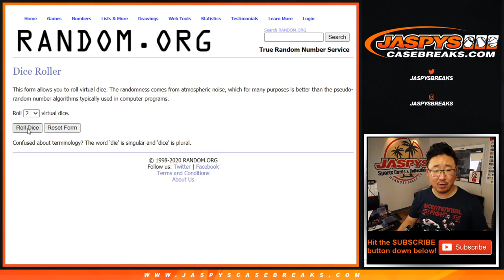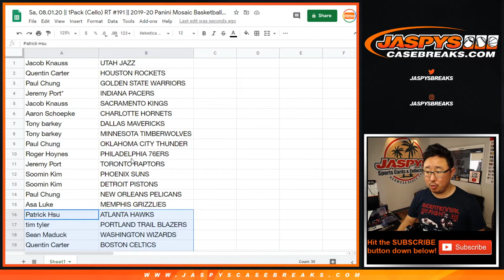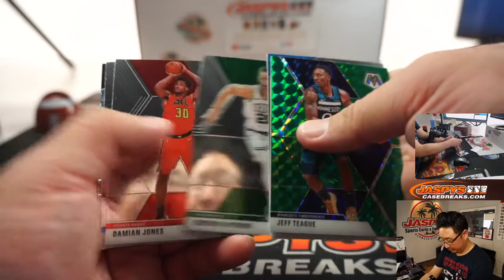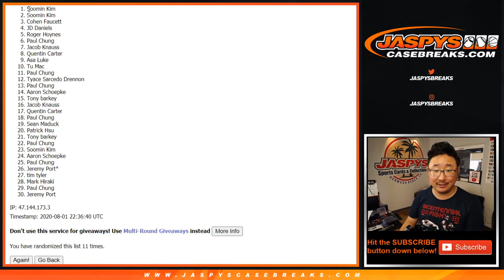Sa, 08.01.20 || 1Pack (Cello) RT #191 || 2019-20 Panini Mosaic Basketball (NBA)